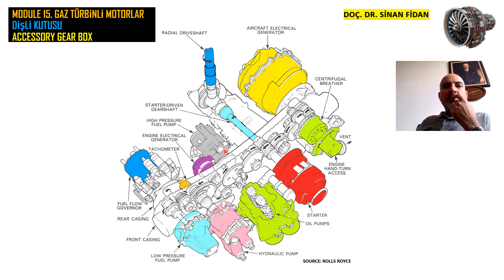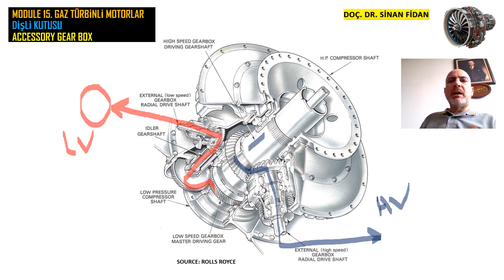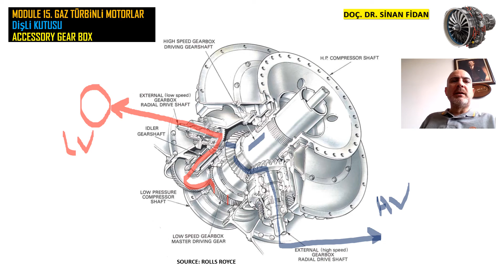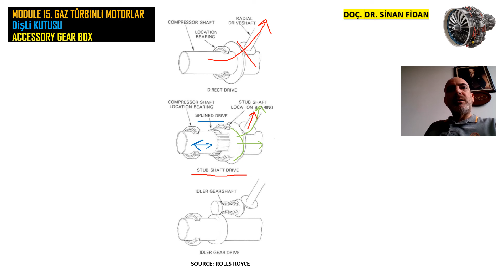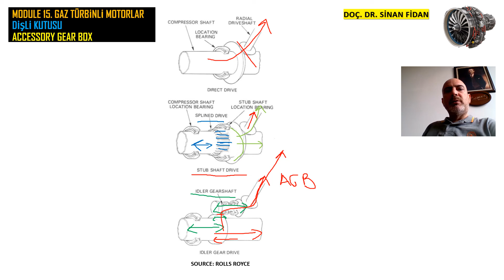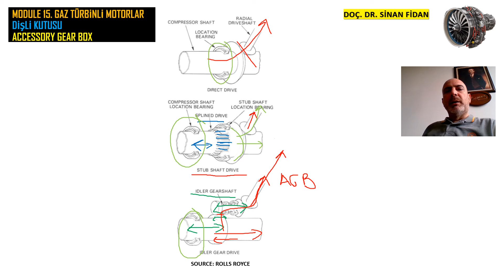DİŞLİ KUTUSU NASIL ÇALIŞIR?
GAZ TÜRBİNLİ MOTORLARDA DİŞLİ KUTUSU (ACCESSORY GEARBOX) NASIL ÇALIŞIR, HANGİ KOMPONENTLERDEN OLUŞUR ŞEKİLLER ÜZERİNDEN DETAYLI OLARAK ANLATILMIŞTIR.
SADECE EĞİTİM AMAÇLI HAZIRLANMIŞTIR, HİÇBİR TİCARİ AMAÇ YOKTUR.